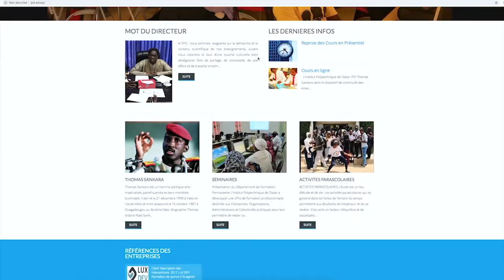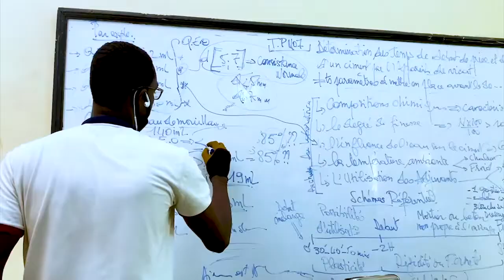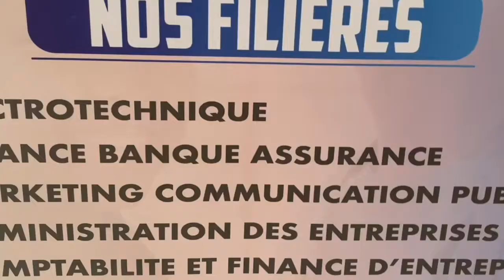Présentation de l'Institut Polytechnique de Dakar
Retrouvez une présentation sommaire de l'IPD de Ouagou Niayes à Sud foire en passant par le Point E.